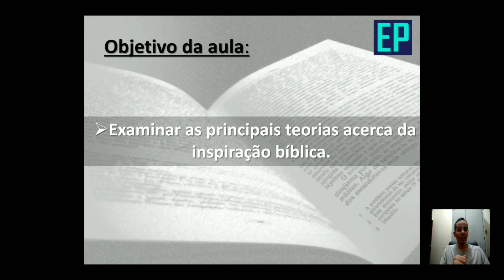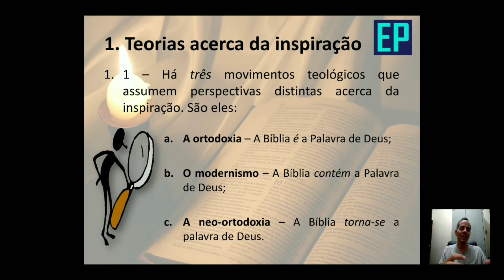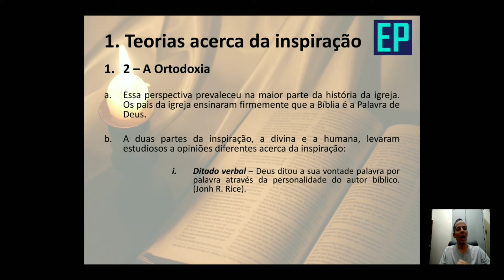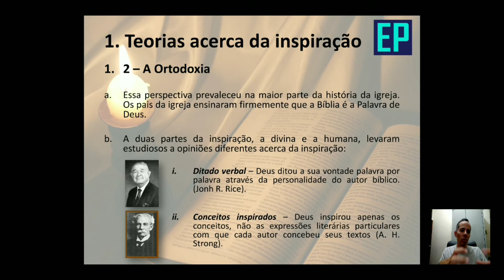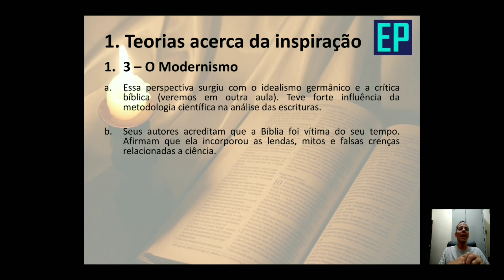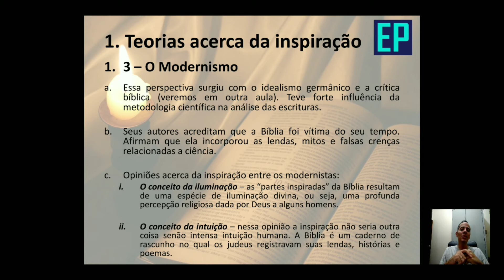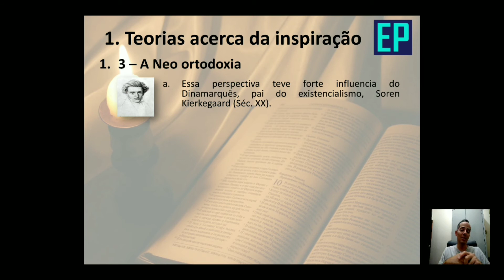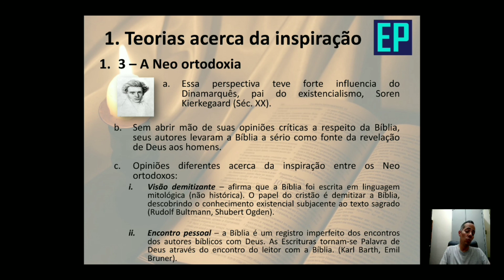Aula 2 - Curso de INTRODUÇÃO À BÍBLIA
Nessa aula vamos conhecer as perspectivas acerca da INSPIRAÇÃO DA BÍBLIA.